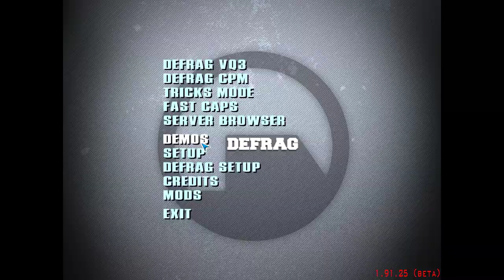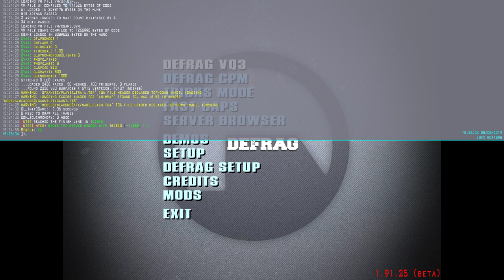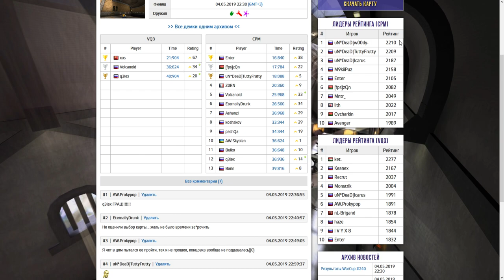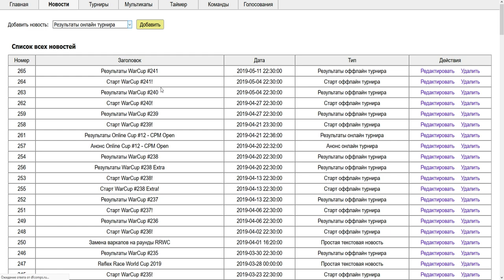Обзор WarCup #240 | Map PDM02_SzakaL